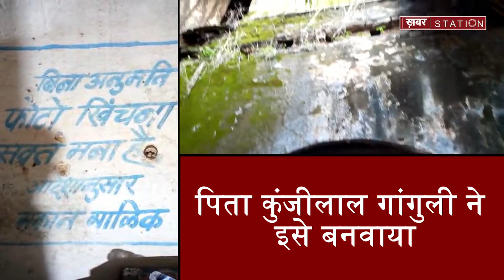Khabar Station पहुंचा किशोर दा के घर, अंदर से देखिये Full Video//Khabar Station